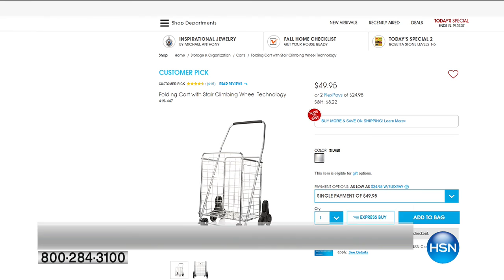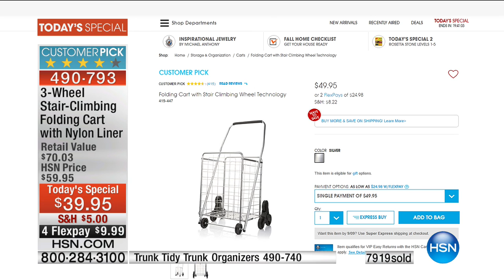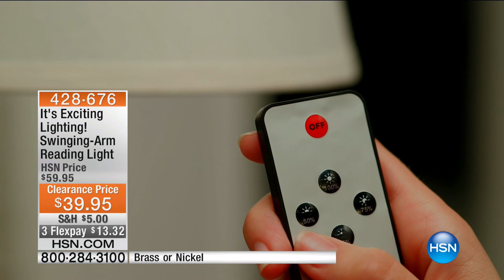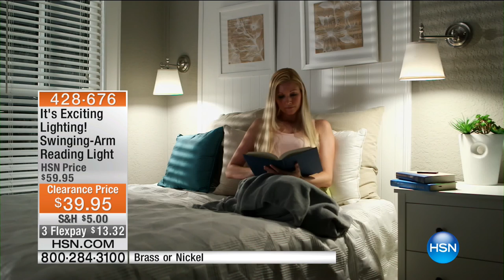HSN | DIY Home 09.07.2016 - 04 AM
No need for a pro with these easy to use, smart products designed to help you with do it yourself projects around the house.